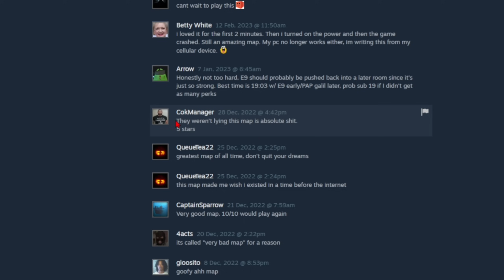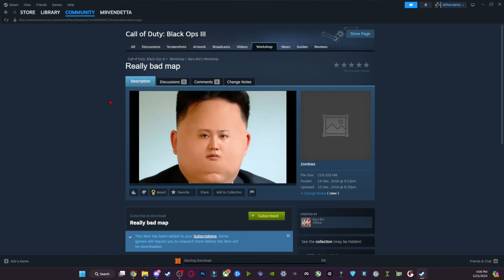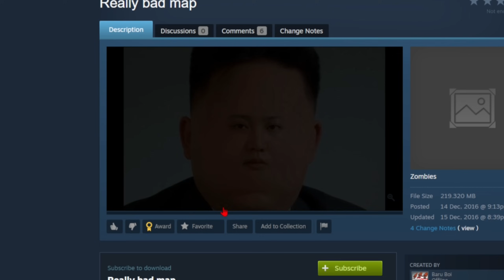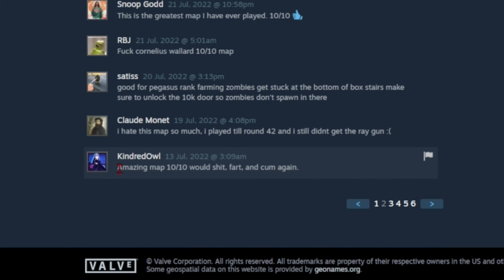I Found The WORST Custom Zombies Maps…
These are honestly the worst BO3 Zombies maps, i have ever played in my life time. I downloaded all these maps off Black Ops 3's Steam workshop.

0:00 Selecting BAD Maps
1:12 Map 1
6:52 Map 2
10:00 Map 3
11:06 Reading Negative Steam Reviews
11:53 Map 4
15:40 Outro